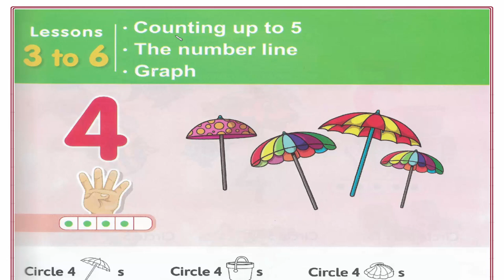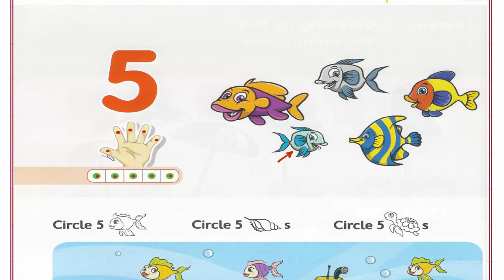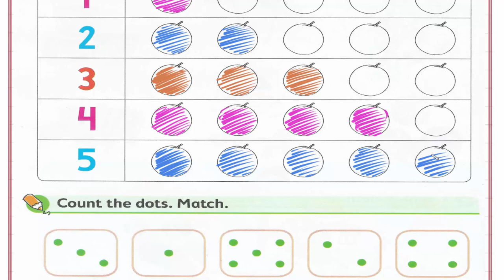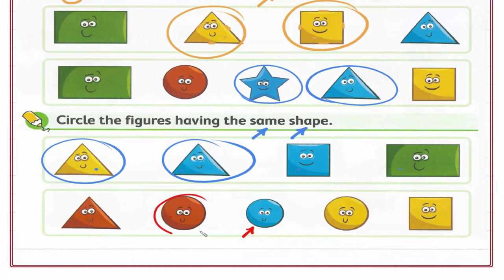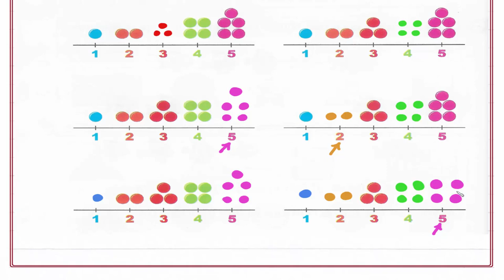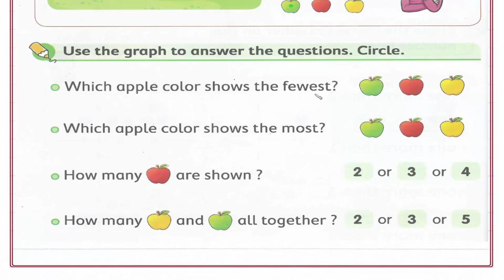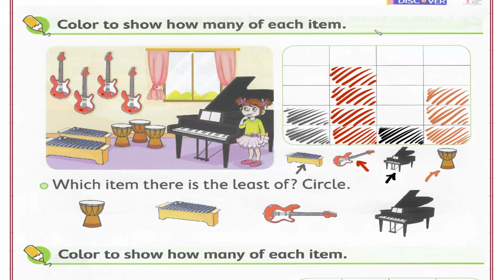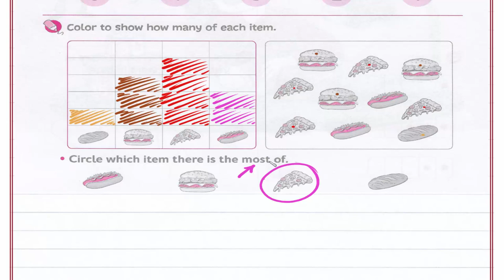Primary 1 \ grade 1- 1st term 3-6 Counting up to 5 شرح ماث أولى إبتدائى لغات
Chapter 1
Lesson 3-6  Counting up to 5 - The number line - graph.